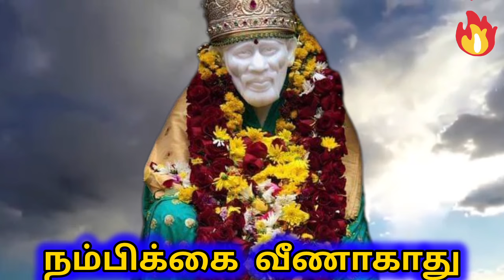Day 41 - வியாழன் பாராயணம் | ஸ்ரீ சாயி நாத ஸ்தவன மஞ்சரி | Sai Motivation | Shirdi Sai Baba